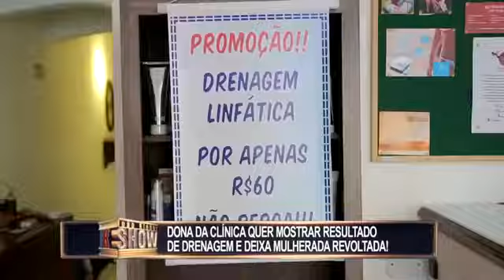Dona de clinica mostra resultado de drenagem e mulherada revolta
Se voce gostou
Se inscreve
E decha seu like
Iso ajuda muito
O canal